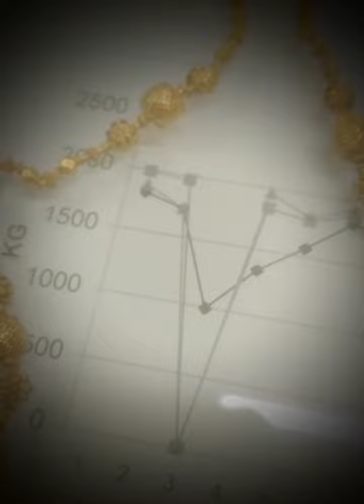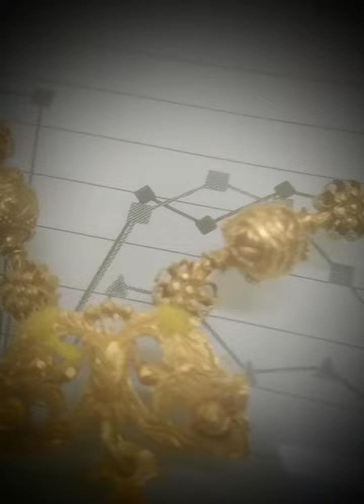for auction a 200 years old rare and vintage necklace good for 300 thousand Philippine peso